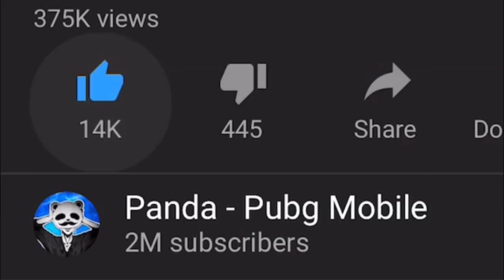WINNING WITH 500 MS!! | 28 KILLS SOLO vs SQUADS | PUBG Mobile 🐼